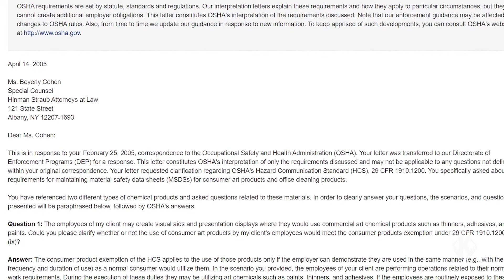HazCom Consumer Product Exemption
Many employees handle or use chemicals at work, but usually their potential exposure involves only consumer products. However, employees using or handling products that are commonly sold in hardware or grocery stores can still be covered by OSHA’s Hazard Communication standard. Learn more in this video.

For more workplace safety articles, videos and safety management tools,